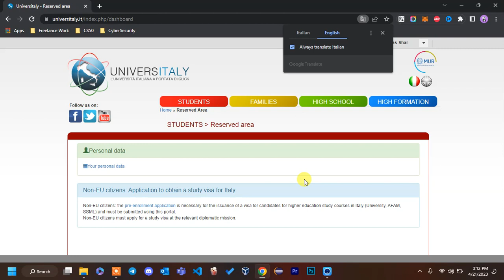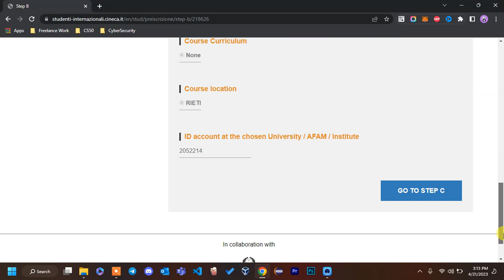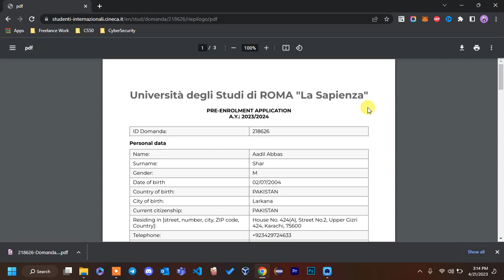Step-by-Step Guide to Download Pre-Enrollment Summary from Universitaly Portal | Study in Italy 2023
"Step-by-Step Guide to Downloading Pre-Enrollment Summary from Universitaly Portal" is a YouTube tutorial video that provides a clear and concise walkthrough of the process of downloading the pre-enrollment summary from the Universitaly Portal. The video is tailored to students who are planning to study in Italy and need to obtain this important document. The tutorial breaks down the steps into easy-to-follow instructions, starting with accessing the portal and logging in, and then navigating to the section for downloading the pre-enrollment summary. The video also includes helpful tips and tricks for troubleshooting common issues that may arise during the process. Overall, this tutorial is a valuable resource for any student looking to navigate the Universitaly Portal and download the necessary documentation for studying in Italy.